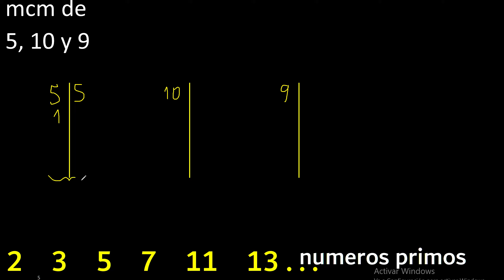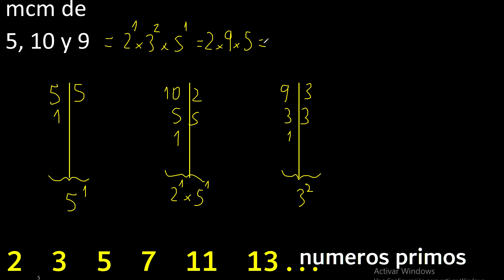mcm de 5 , 10 y 9 . multiplo comun menor , metodo por separado . Minimo comun multiplo